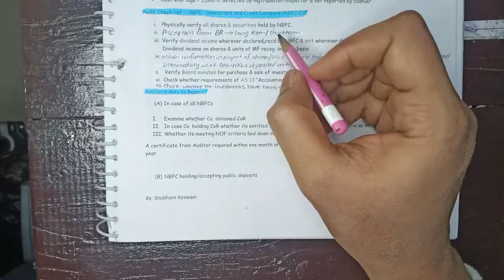Audit Checklist of NBFC ICC (External Voice)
00:00 Content
02:07 Memory Technique